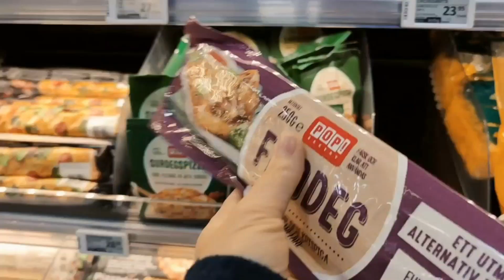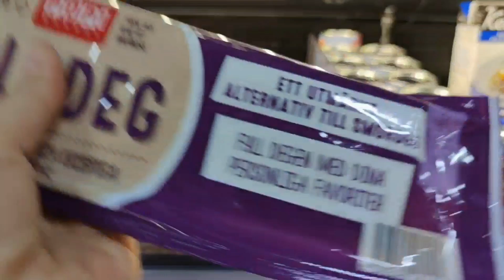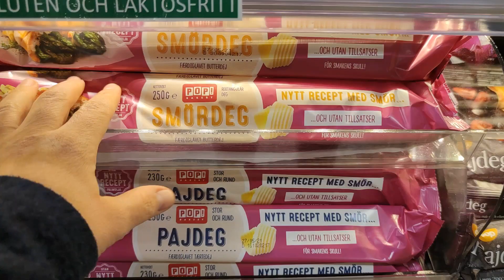BAYRAM HAZIRLIĞI | ÇOCUKLAR YAPRAK SARDI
Merhaba arkadaşlarim biz isveç'ten Mutlu Ailesi Hepimizin Bayramı Mübarek olsun :)

Bu kanalda aile vloglari, Bir ailenin yapacağı herşey var :) iyi seyirler.